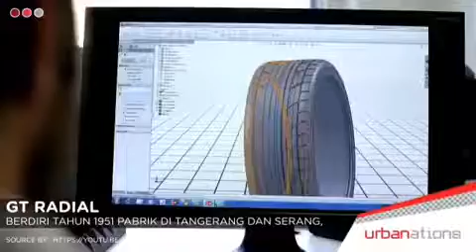Brand Local Indonesia Yang Mendunia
Mungkin tidak sedikit dari kita yang menggemari barang berkualitas terkenal. Namun siapa sangka kalau produk yang sudah mendunia itu ternyata buatan asli Indonesia. Jangan ki gengsi menggunakan produk lokal, karena ternyata kualitasnya juga tidak kalah dengan buatan luar negeri. Apa saja produk lokal yang ternyata sudah mendunia? Simak video berikut, Urbanist!